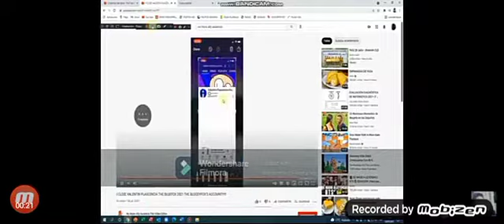FAST FAST FAST FAST